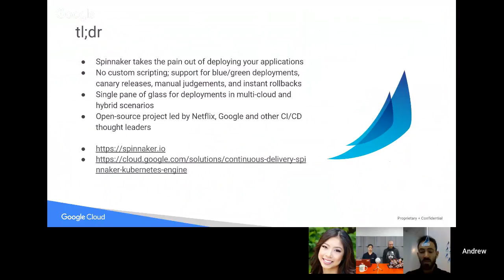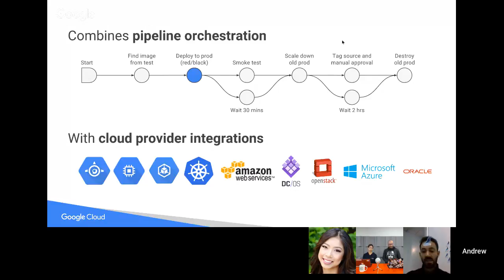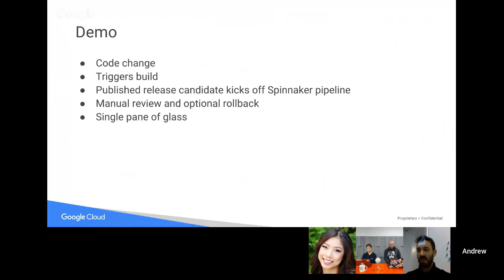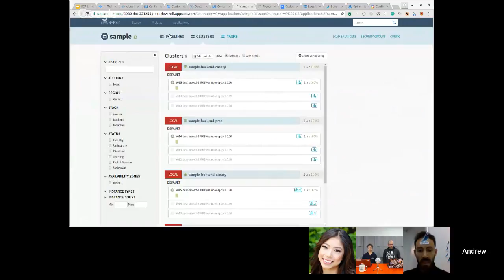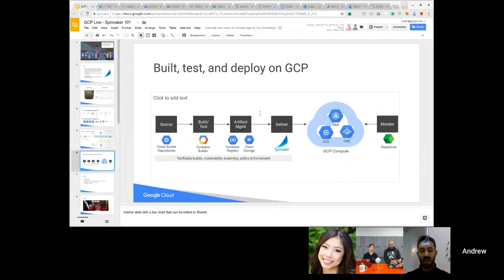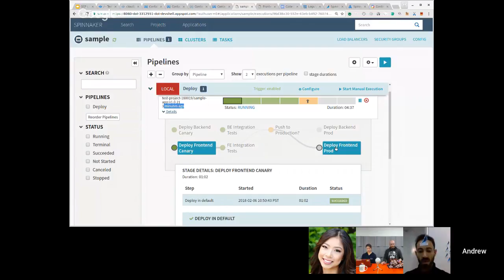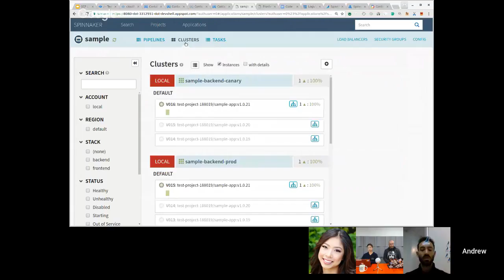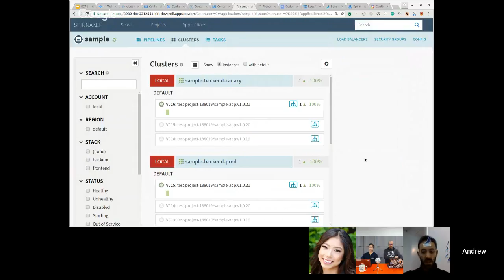GCP Online Meetup #44 - Spinnaker 101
Spinnaker is an open source, multi-cloud continuous delivery platform for releasing software changes with high velocity and confidence.
It has been battle-tested in production by hundreds of teams over millions of deployments. It combines a powerful and flexible pipeline management system with integrations to the major cloud providers, including GCP.

Join your hosts Stephanie Wong and Yuri Grinshteyn and your featured speaker Andrew Phillips, the Product Manager for Spinnaker at Google, for an introduction and a demo.